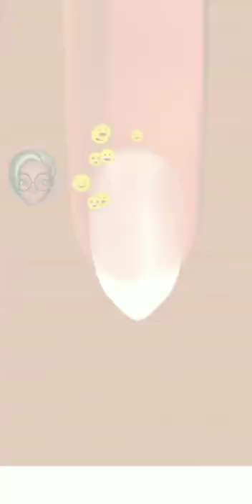NAIL SALON GAME- ANDROID IOS GAMEPLAY- LET'S PAINTING NAIL- FUNNY GAME VIDEO- HAVE FUN😊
Hello everyone. We play nail saloon game. Let's play. Have fun game🥳

Keys:

nail games,
nail games for girls,
nail game asmr,
nail game video,
neil gamer,
nail game game,
nail art game,
nail art game play,
nail salon game ad,
nail art fashion salon game,
nail art designs game,
barbie nail designer game,
best nail art game,
nail cleaning game,
nail cutter game,
nail challenge game,
nails clean game,
nail cutting game,
nail cleaning satisfying game,
nail design game,
funny nail doctor game,
finger nail game,
nail paint game for kitty party,
fashion nail salon game,
nail salon fashion makeup game